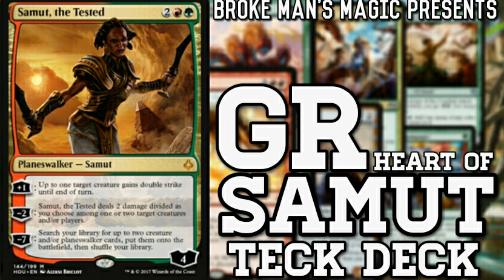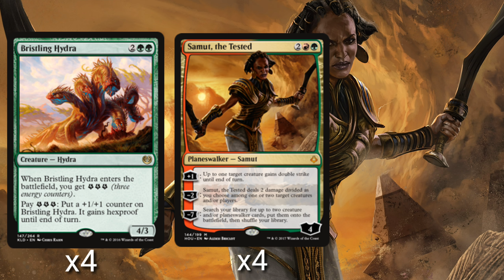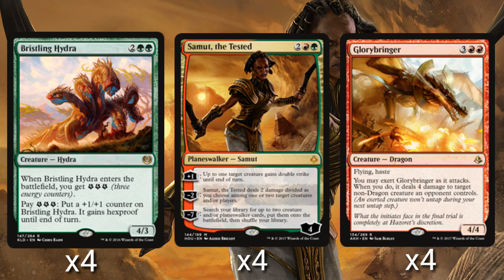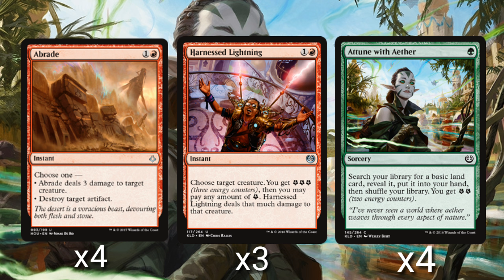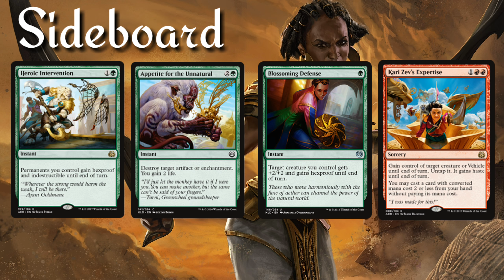GR Heart of Samut Teck Deck- Competitive Build